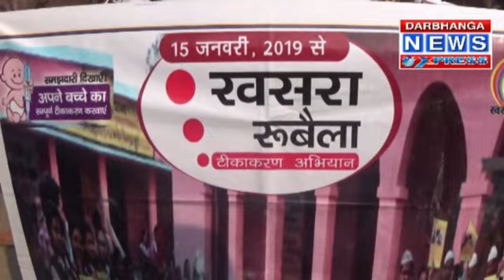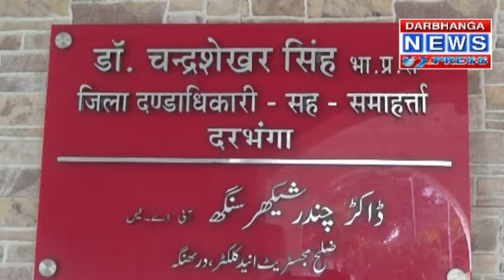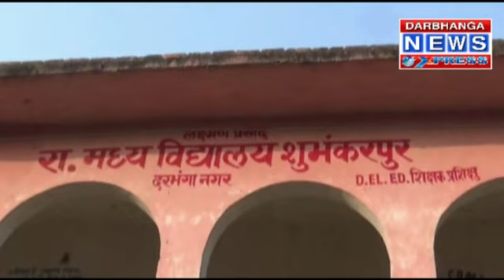Darbhanga News Xpress 14-01-19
DARBHANGA NEWS EXPRESS, MITHILa news, mithilanchal news, news express